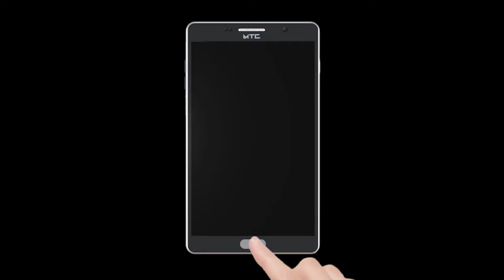भिंवडीमध्ये भीषण दुर्घटना तीन मजली इमारत कोसळली